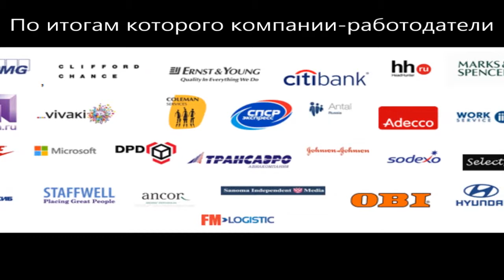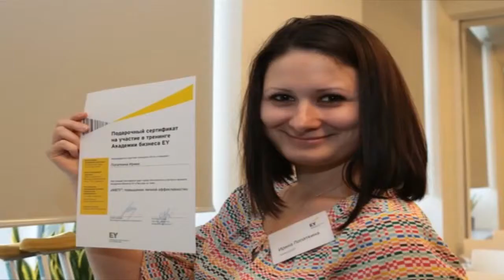Анонс конкурса "Путь к карьере".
На ежегодный конкурс "Путь к карьере" для соискателей с инвалидностью, стремящихся работа в бизнес сфере, идет прием заявок до 25 декабря 2014 года.